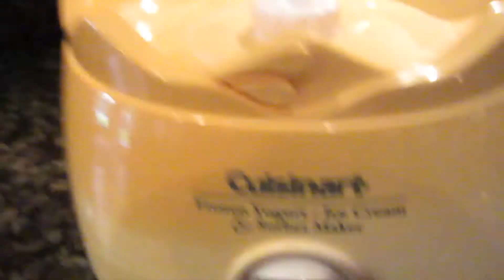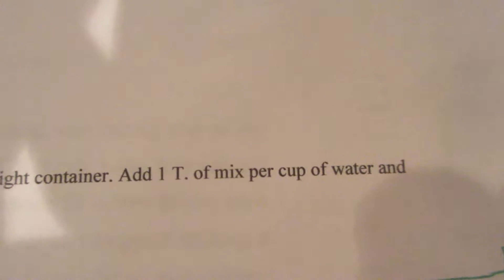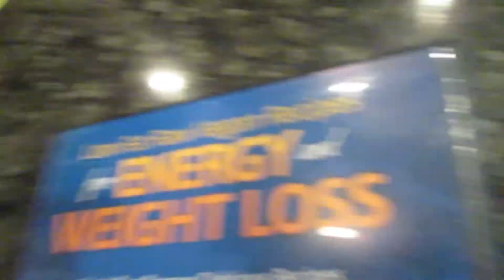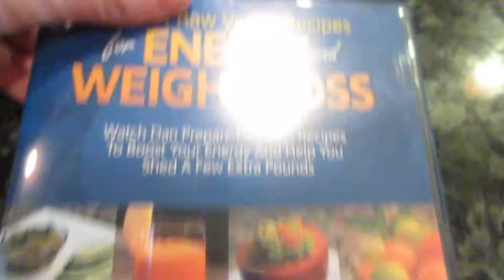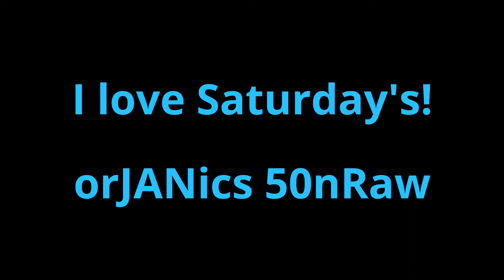VLOG 244**My Saturday** orJANics 50nRaw